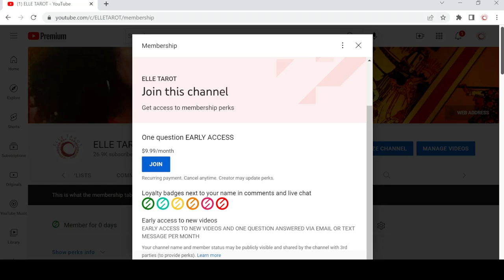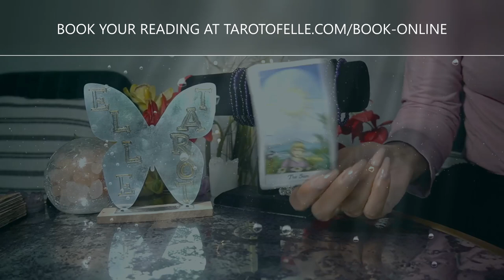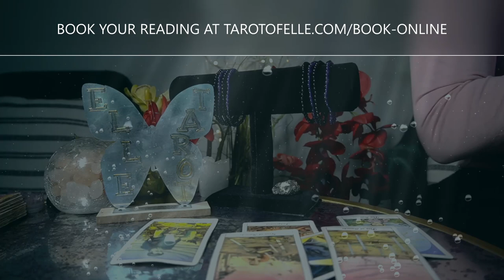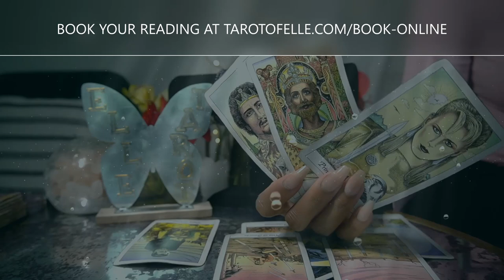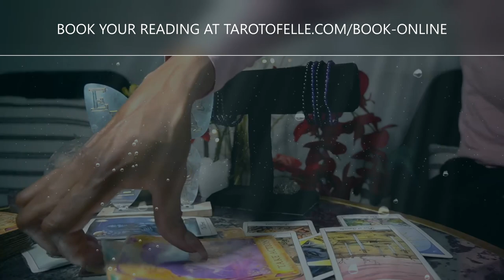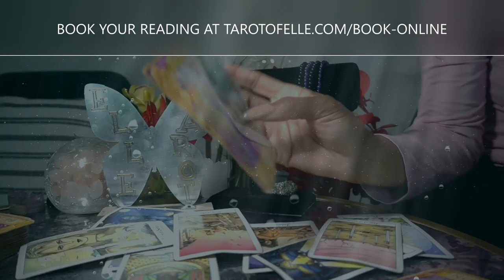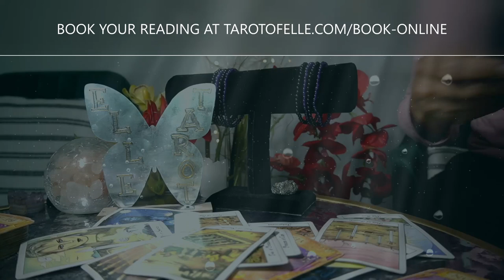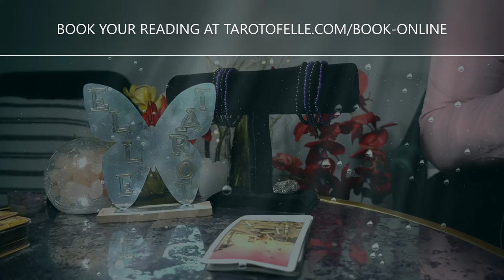AQUARIUS MAY JUN '22 PRAY FOR THIS PERSON THEY JUST WON'T LISTEN